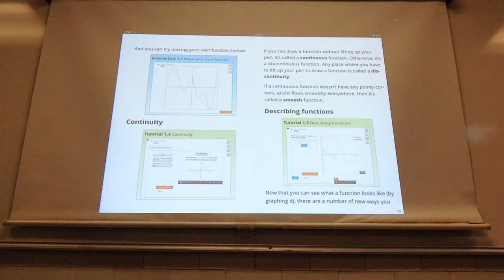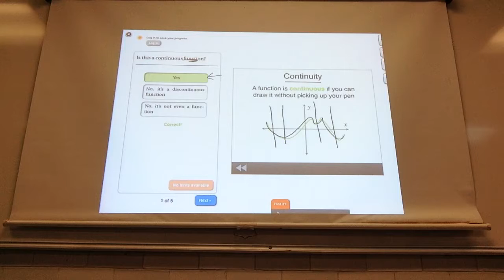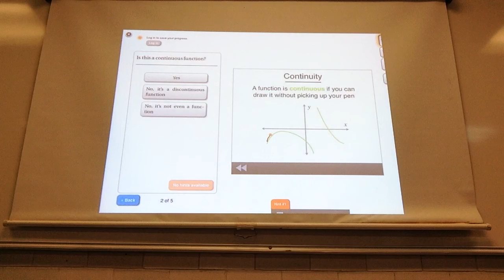Funciones: entradas y salidas - Biomatemáticas 2 - 2/3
Funciones: entradas y salidas
Segunda parte
Biomatemáticas II, Trimestre 15-I
Segunda sesión
Universidad Autónoma Metropolitana
Unidad Iztapalapa